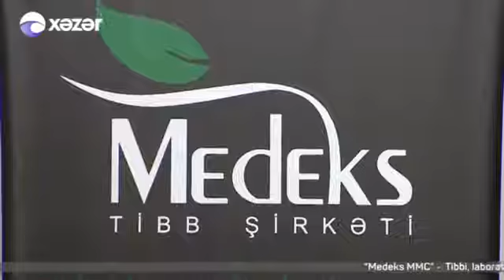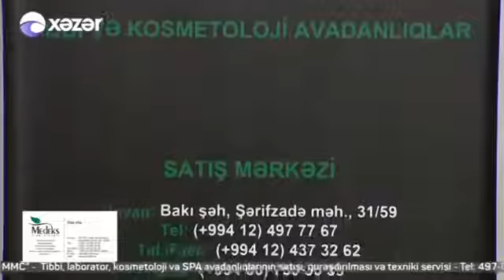PhD.Dr. Ramil Həşimli "Həkim işi" verlişi-Səs teli iflciləri (06.01.2017)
Qırtlaq - səs teli iflicləri (səbəbləri, növləri, əlamətləri, müayinə və müalicəsi) haqda məlumat verdiyimiz Xəzər TV "Həkim işi" verlişinin videoyazısı.
Səs teli iflciləri səs xəstəlikləri arasında çox geniş yer tutur. "Səsimdə problem var" deyə səs həkimlərinə müraciət edən xəstələrin təxminən 11,5%-də səs teli iflici aşkar olunmuşdur. Hal-hazırda klinikamızda bu xəstəliklərin ən müasir alətlərlə müayinəsi və dəqiq - beynəlxalq klinik protokollarla təsdiq olunmuş müalicəsi icra olunur. Verlişdə həm bu problem haqda geniş məlumat verilib, həm də ümumi səs gigiyenası məsələlərinə toxunulub.